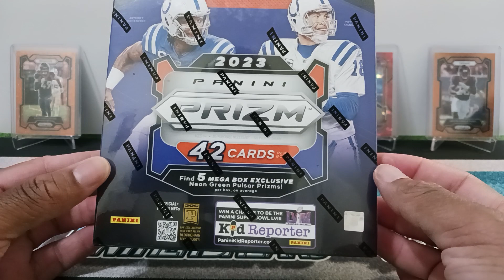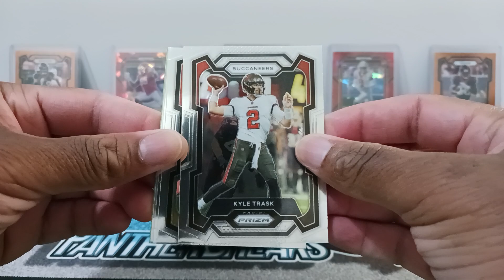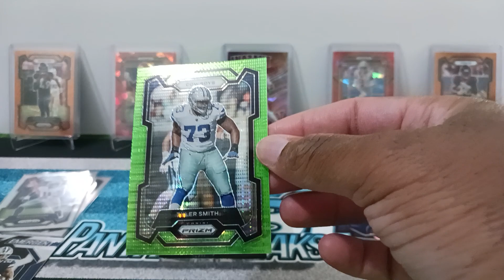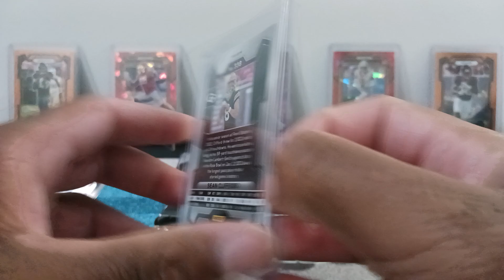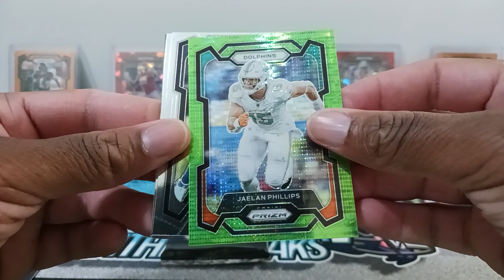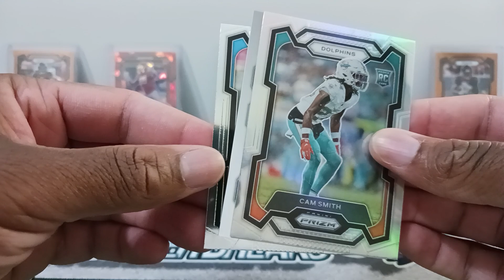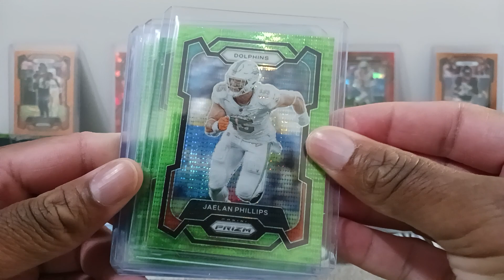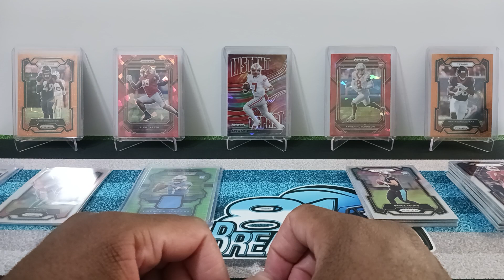2023 Prizm Football Mega Box (Walmart Version)! Really Nice Green Pulsar! 💚